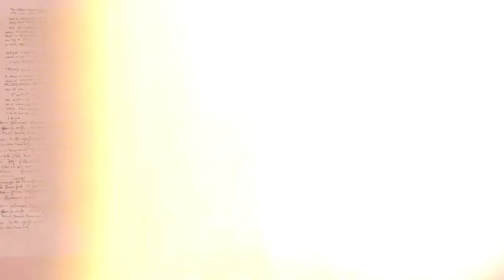SISTERHOOD | Mimp Magazine SS17 BTS Covershoot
(Creative Assistant: Andreya Klobucar)

Clothing: Forever 21

Models:
Leah